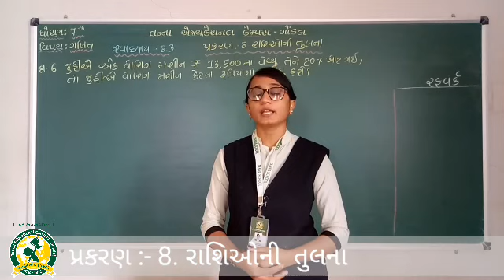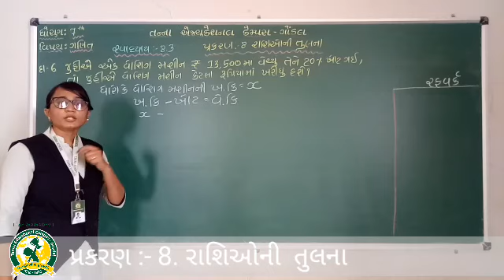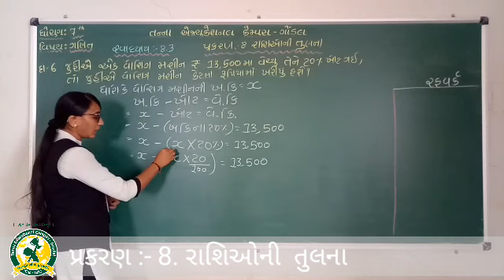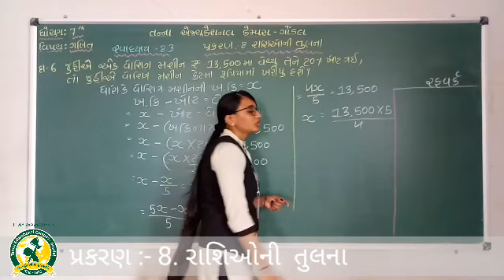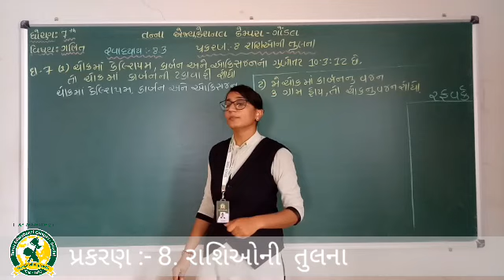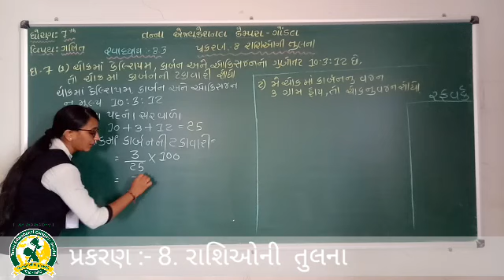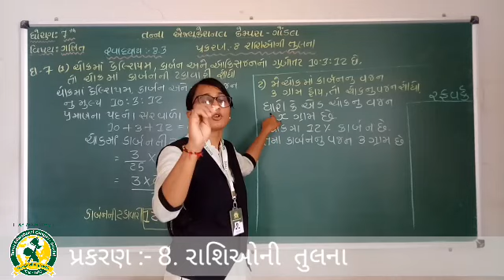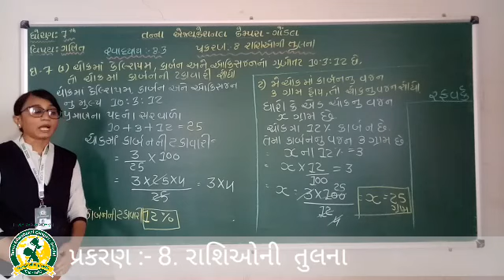ધોરણ - 7 વિષય- ગણિત પ્રકરણ -8 રાશિઓની તુલના તાસ- 8(17-12-2020)